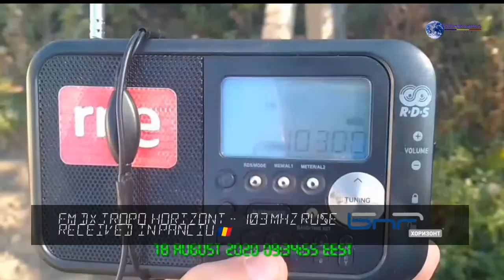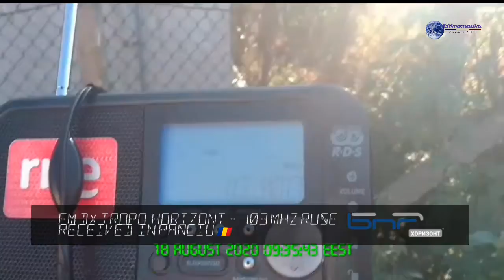FM DX Tropo HORIZONT Ruse - 103.0 MHz received in Panciu 🇷🇴 (18.08.2020)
RX 📻 : Carrefour POR334 with 720mm Telescopic Antenna

QTH 📍 : Panciu 🇷🇴

TX 📡 :
Station : BNR Horizont
Frequency : 103,0 MHz
Location : Ruse 🇧🇬
Distance : 249 km via Tropo
Power : 10kW
Polarization : Horizontal

Note 📄 : There is my first reception with Ruse in my QTH, received with my portable. QRM (jamming) with Cultural from Tulcea/Topolog (60kW H) and confirmed with 88.1 - Horizont from Kavarna/Kaliakra (10kW H).